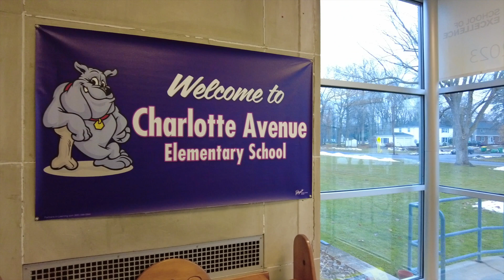Charlotte Avenue School STEAM Day - December 2022